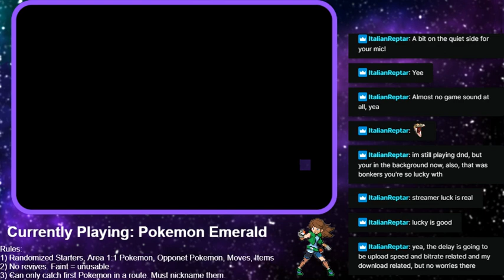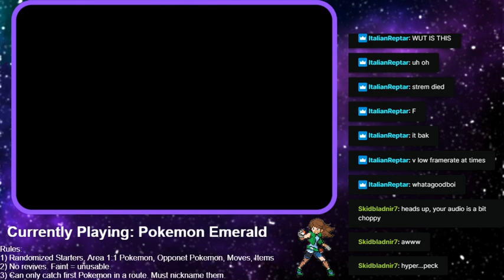Pokemon Emerald Randomized (Test Stream)